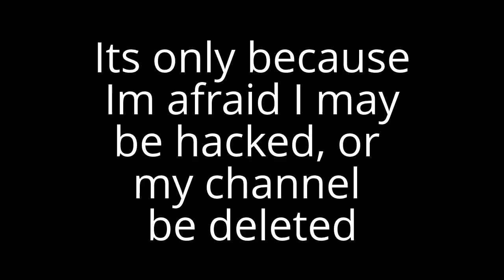A Quick Message To Subscribers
I have a new channel called 1957ElvisPresley2. The video only goes into minor detail. In the detail box of my new channel ( 1957ElvisPresley2 ) will go into better detail. I have so much copyright notices. No more movies and pre recorded stuff from YouTube Editor, also a new intro and MINE coming soon!